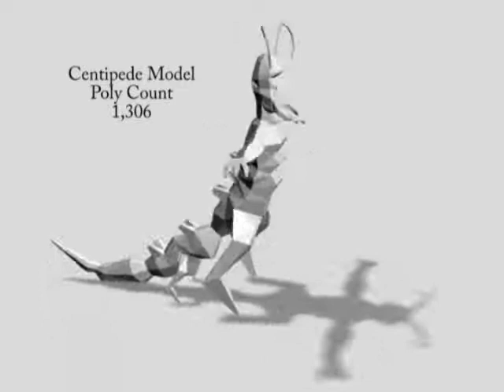Centipede Model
This is my first, in-game character model, made in 3D Max. Used in the Torque Game Engine.